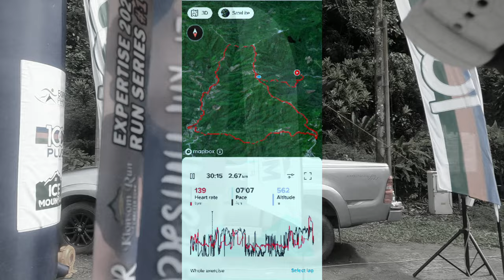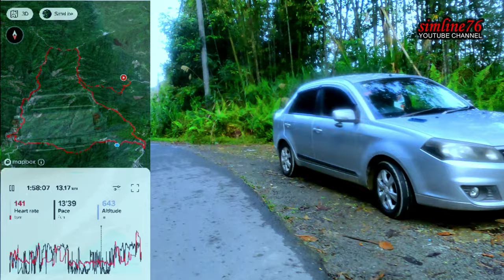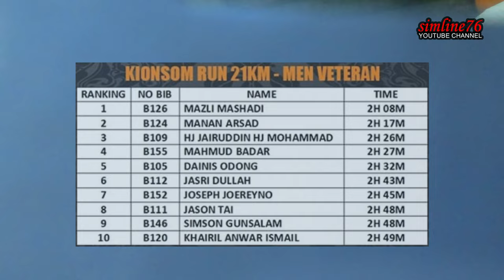RUNNING 001 Kionsom Run 21KM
Can be watched up to 4K Resolution.

Event: Kionsom Run
Distance: 21 km
Elev. Gain: 1,195 M
Route:  100% Road, less than 10% gravel
Shoe: Nike Air Zoom Running Pegasus 3
Smart Watch: SUUNTO 9 Baro Titanium Ambassador Edition
Video Recorder: GoPro HERO 9 Black

Special Thanks: Organizer & Team + Photographers
Congrats & Thanks to All Participants

Organizer: Expertise Event Management
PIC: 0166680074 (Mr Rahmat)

Title: Royoh Royohon
Artist: simline76
Lyric/Song: Bobby Small Planet